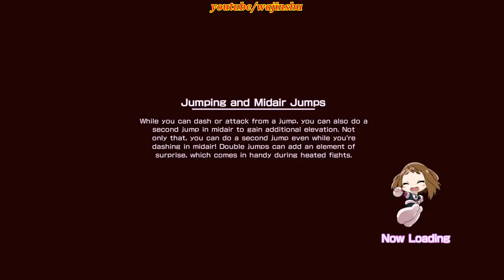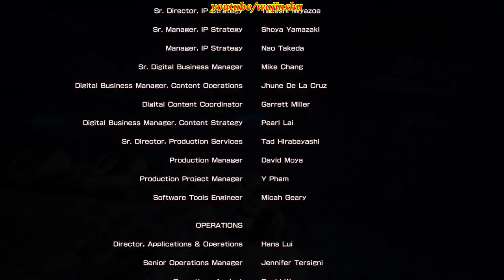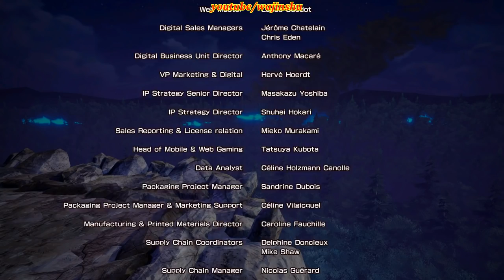All For One vs All Might Final Battle - My Hero One's Justice PC Walkthrough Part 27 Rank S